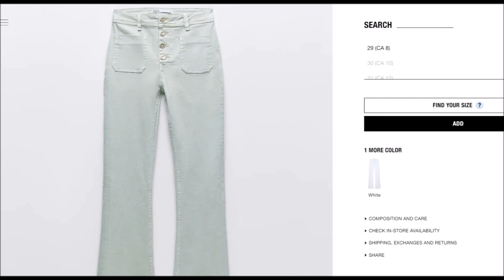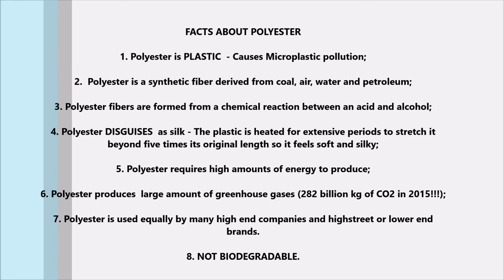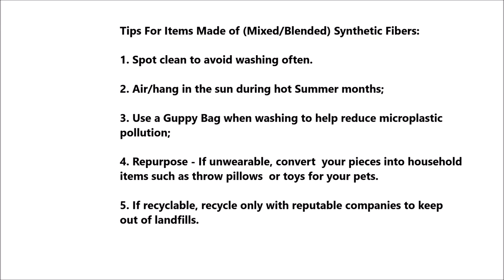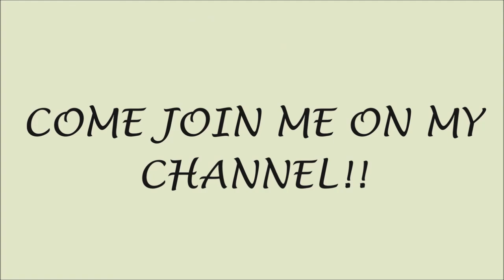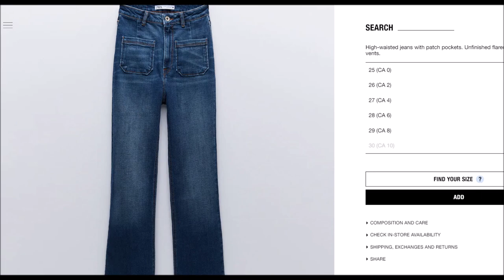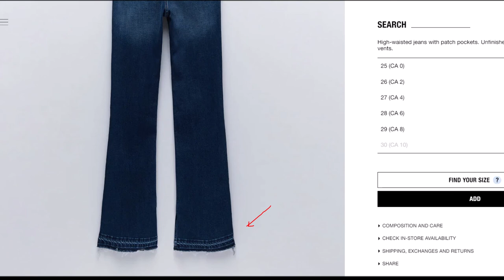NEW IN HAUL ZARA JEANS v. DONATED JEANS & HOW TO GET THE WORN HEM LOOK | HAUTE Style&HairXpektations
Hi guys! Sharing my new in items. Today I have some great new pieces that were given to me from a friend and they look exactly like the jeans on Zara website! Also, the former owner of these items created the worn, hem distress look by accident!

Instagram (2): sustainablysavvvy